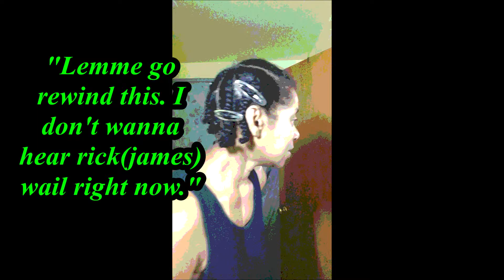NaturalHair GRWM: Protective Twisted Twists